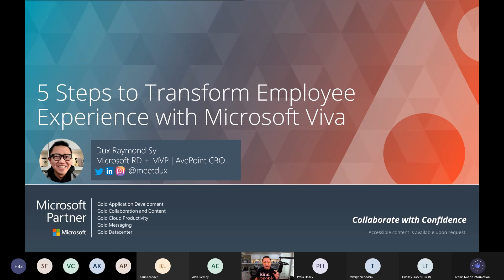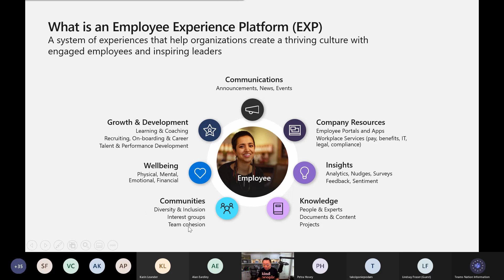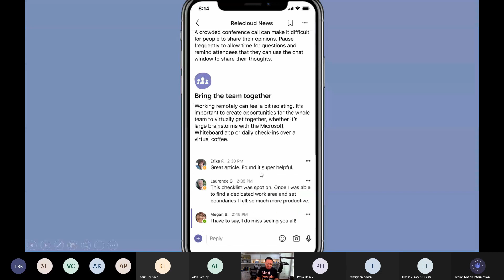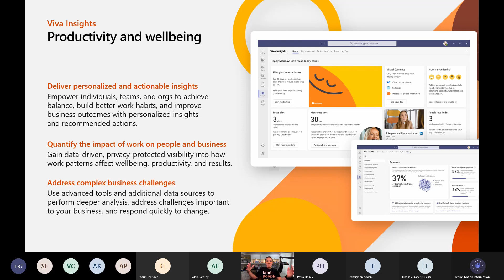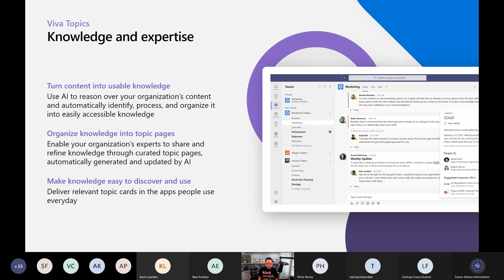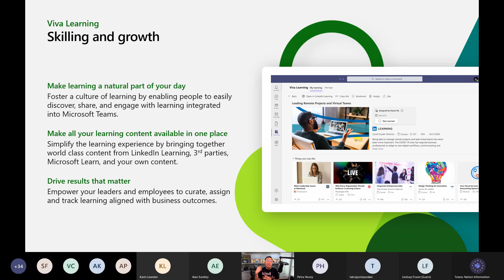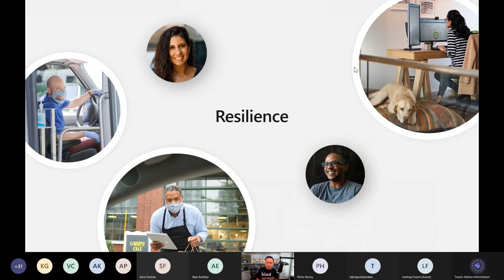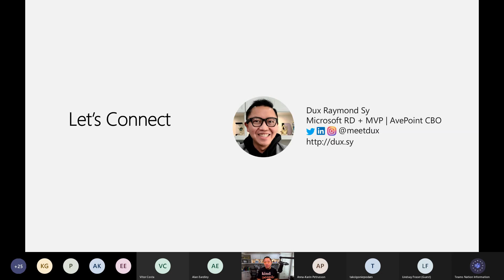5 Steps to Transform Employee Experience with Microsoft Viva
5 Steps to Transform Employee Experience with Microsoft Viva
Dux Raymond Sy
Room 3: Productivity